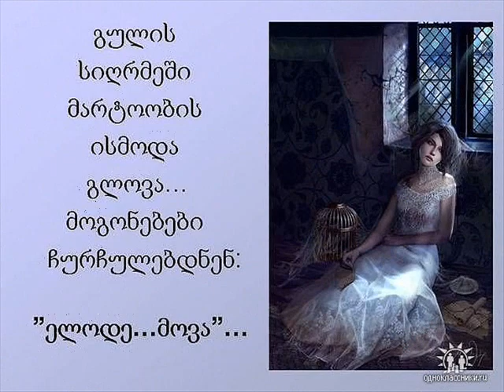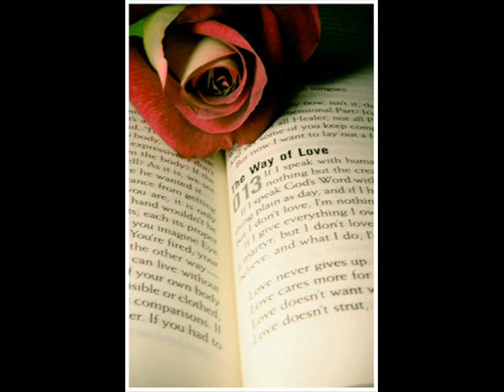marikuna gureshidze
naxet ra lamazia